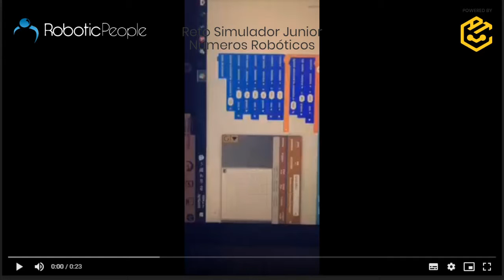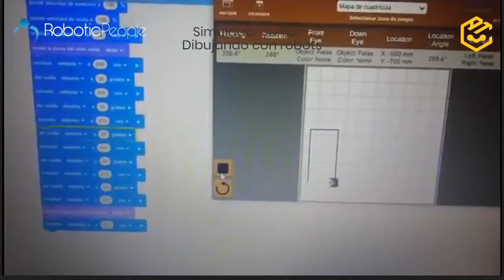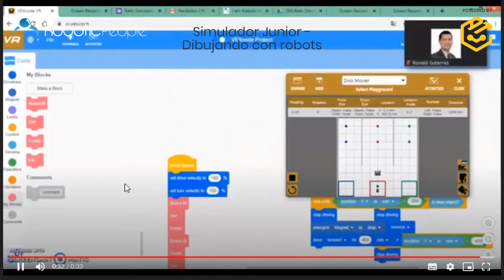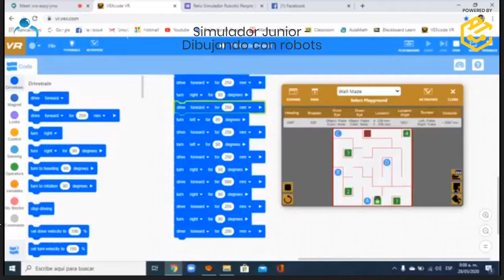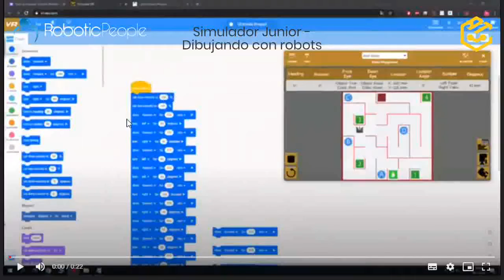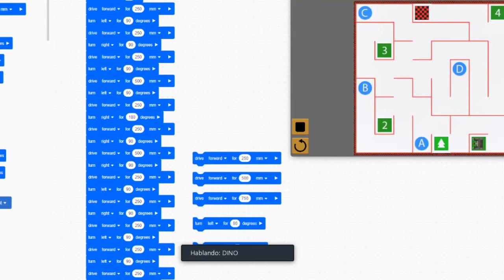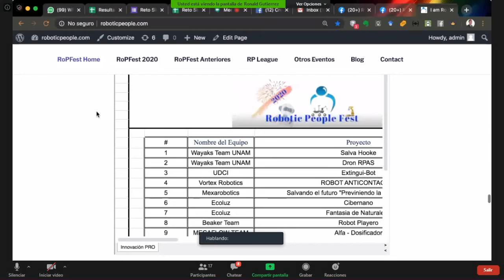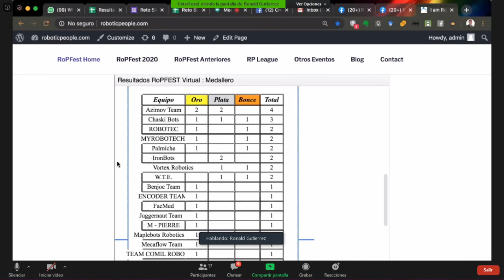Categorías de Simulación Nivel Junior & Intermedio - Robotic People Fest Virtual 2020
Repetición de las categorías de Simulación Nivel Junior & Intermedio del torneo Robotic People Fest Virtual, organizado por la página colombiana Robotic People con apoyo de diversas entidades y grupos de todo Latinoamérica, y realizado a través de las plataformas Zoom y Google Meet.